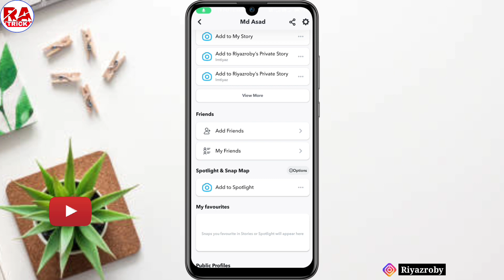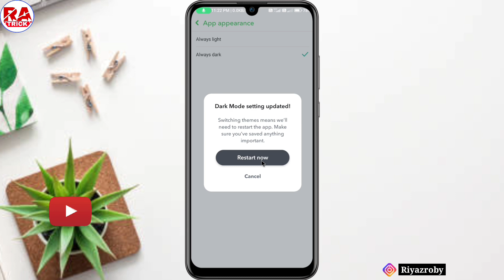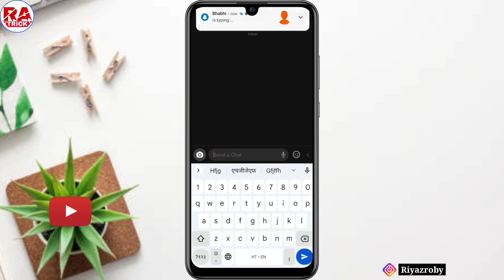Snapchat Dark Mode In Android ! Snapchat Dark Mode ! Snapchat Dark Mode Kaise Kare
Hi friends..

Snapchat dark mode kaise kare , How to enable dark mode on snapchat

Cover topic...
(12) How to enable dark mode on snapchat new update
(13) Snapchat dark theme android phone
(14) Snapchat theme colour change
(15) Instagram dark theme kaise kare
(16) How to enable dark theme in Snapchat
(17) Snapchat dark mode android
(18) Snapchat me dark mode kaise lagate hain
(19) Dark mode settings on snapchat
(20) Snapchat dark mode kaise new video